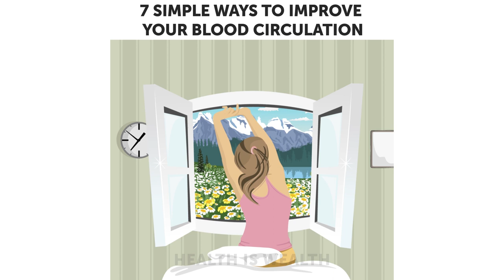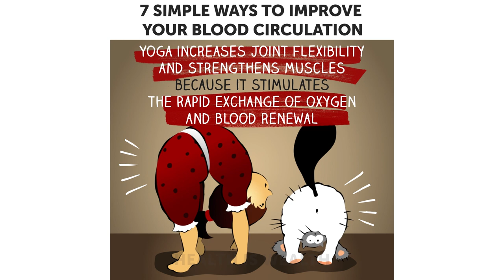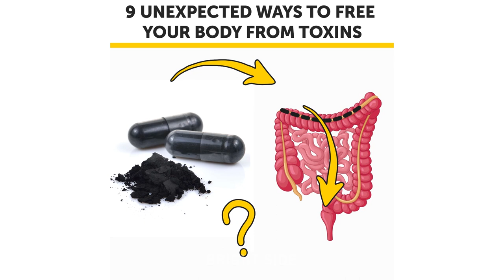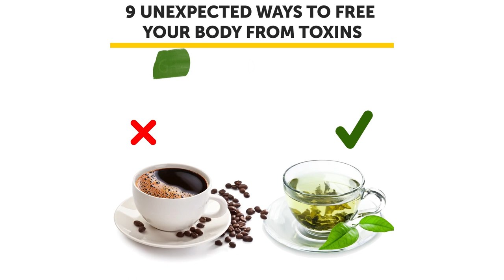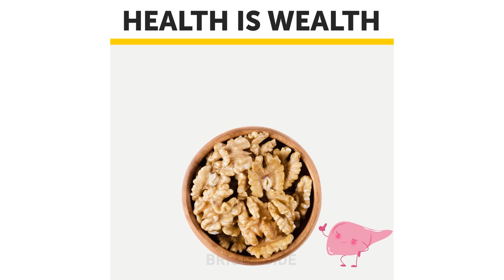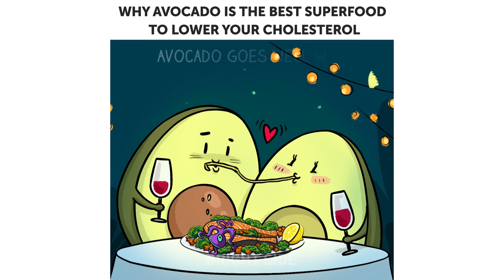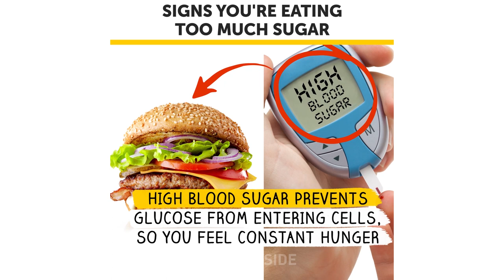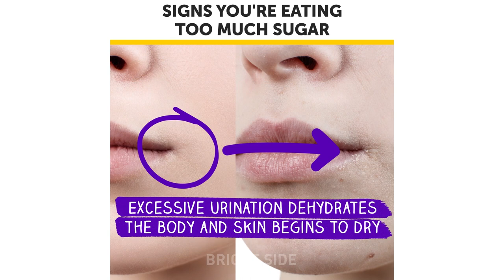When My Tests Showed My Blood Circulation Is Bad, I Took Up Yoga And The Changes Are Unbelievable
People of all ages suffer from poor blood circulation. Have you ever had this problem? Do you want to get rid of it quickly and easily? Watch our video to find out how.

2:15 Many people are looking for simple recipes for quick weight loss and detoxication. Did you know that you only need one drink to boost your metabolism and get rid of? Here are some simple recipes for you!

4:23 Detoxifying our bodies can prevent many health problems and improve our well-being. Check out these ways of reducing your toxic load that will make you healthy again.

7:24 Do you spend Friday nights going out with your friends at the bar with a bottle of beer and snacks? If the answer is yes, maybe it's high time to think about your liver and eating healthy. Check out food products that will take care of it!

9:01 Are you suffering from high cholesterol? Tired of taking pills? Do you know that if you consume avocado regularly, you can forget about cholesterol? Watch our video to learn all its useful properties!

11:07  Do you eat too much sugar? Check out 10 warning signs your body sends you.